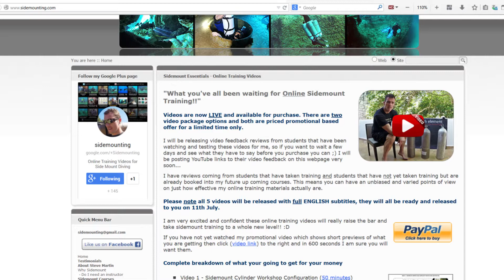Online Sidemount Training - Video Feedback by Fabian Aguirre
Here is what Fabian had to say after he watched my x5 NEW sidemount online training videos. Full details on how you can gain access to these are found on my homepage